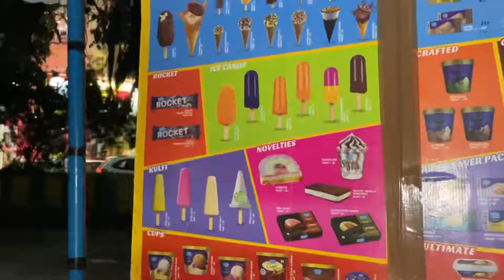Chashma kyu rhe gaya aaj ?? || VLOG-34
Hi Im Tushar
and I love making videos mostly shooting and if you like what i do